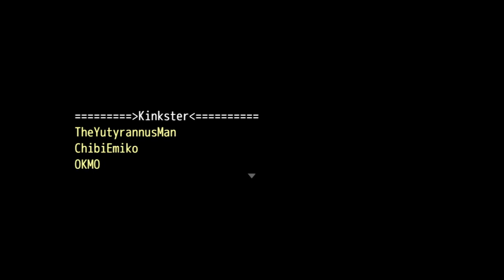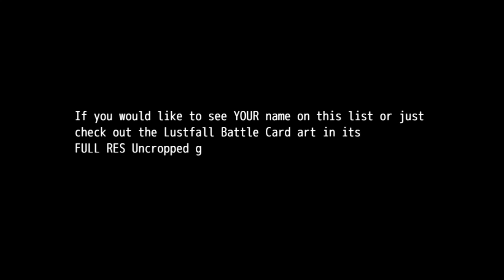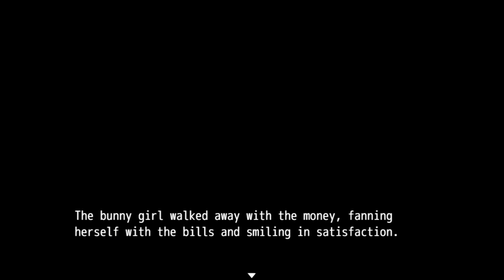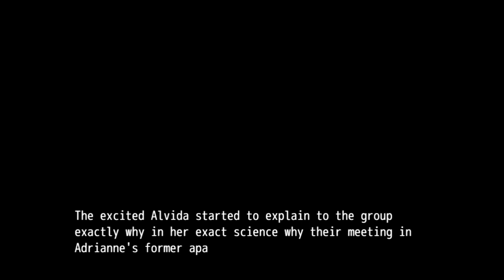Lustfall Playthrough Part 7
After saving the day at the mansion, we begin the next phase of our journey and head into the city to find a fix for Cleo.